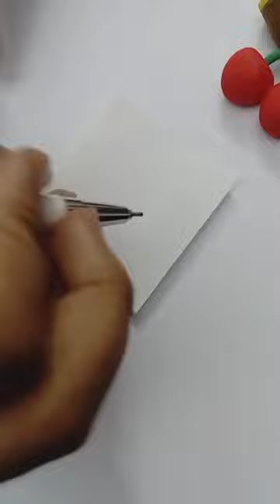Colourful mosquito drawing